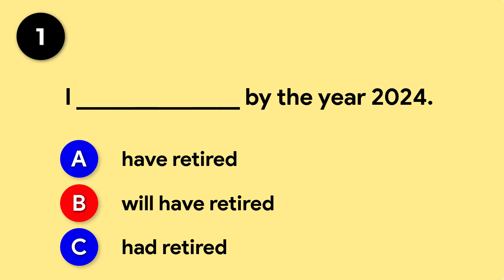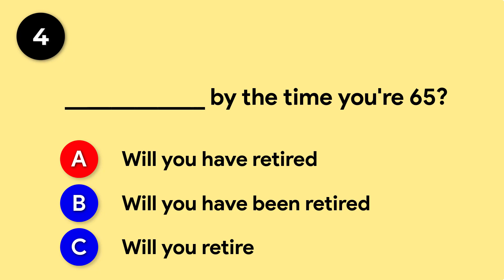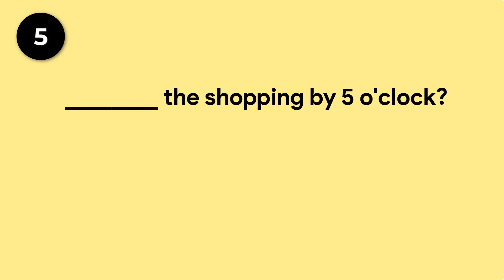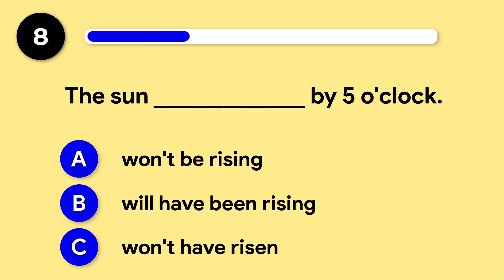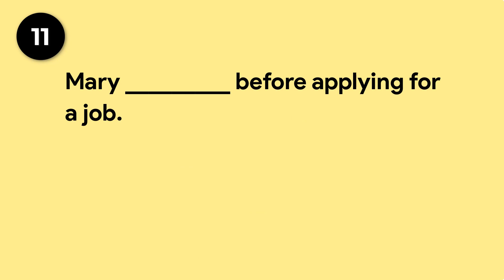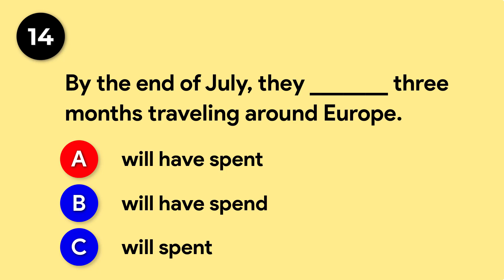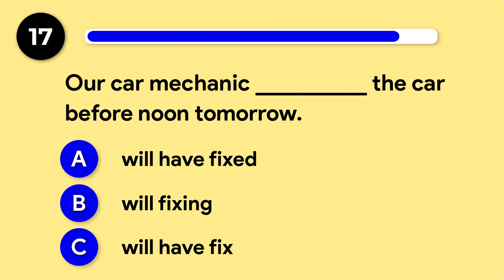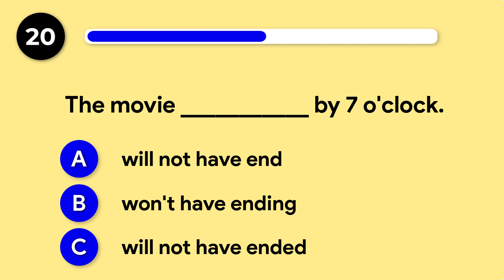Future Perfect Tense | Grammar Test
This quiz will test your knowledge of the basic grammar rules for futrue perfect tense verbs. This test consists of 20 questions that assess your understanding of future perfect tense. So, let's get started and see how well you know your perfect tense verbs!
Future Perfect Tense | future tense | English Test | Grammar Test | English Grammar | Learn English | Grammar quiz

See you at our next video!